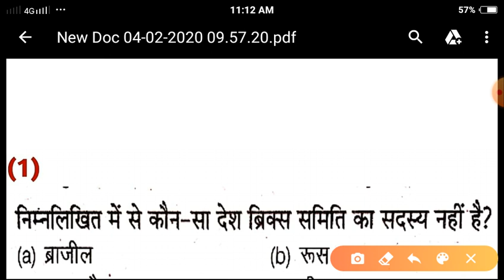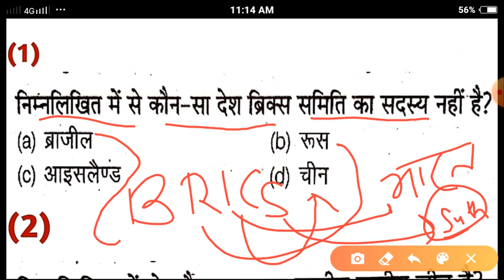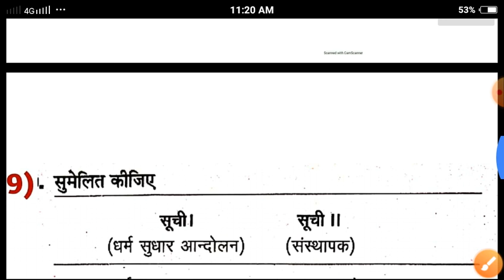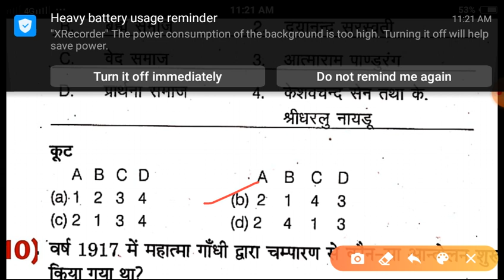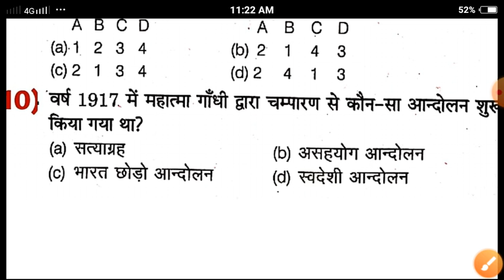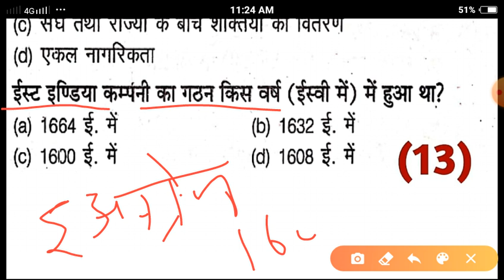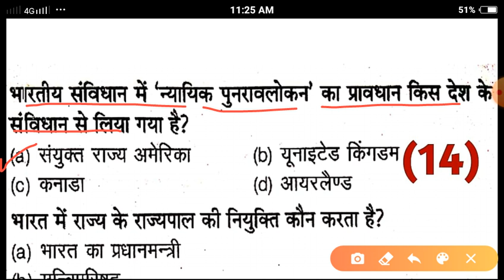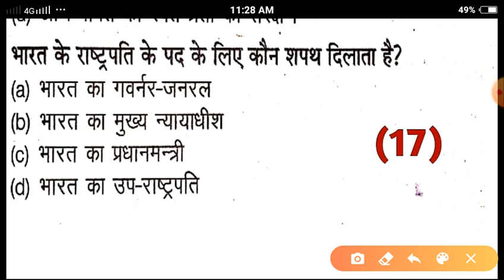BIHAR ITI 2020 VVI QUESTIONS OF GK(बिहार ITI 2020 के लिए कुछ महत्वपुर्ण GK के प्रश्न)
Hello friend

Telligram channel link-TVL ALL ENTRENCE EXAM(🙈🙉🙊OK)
All exam

Hello friends
     If you have any problems then you can comment on my videos... OK thanks
Bihar ITI Previous Year Question Paper download, Bihar ITI GK Question, Bihar ITI question Answer 2019, Bihar ITI Mock Test